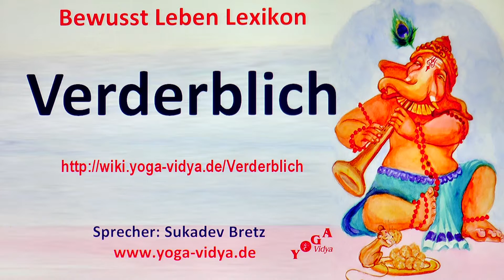Verderblich‏‎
Verderblich‏‎ - Definitionen und Gedankengänge Simple und komplexe Gedankengänge zum Thema Verderblich‏‎ in dieser kurzen Abhandlung. Der Yogalehrer und Spirituelle Lehrer Sukadev Bretz spricht hier über Verderblich‏‎ vom Standpunkt der Yoga Philosophie aus Vielleicht magst du ja deine Gedanken dazu in die Kommentare schreiben.
Das Adjektiv Verderblich‏‎ hat etwas zu tun mit Vergleichen; Bewerten, Landwirtschaft, Küche, Essen, Nahrung, Trinken. Seminare zum Thema Yogalehrer Vorbereitung Infos über Systemische Beratung und Familienstellen Ausbildung

Dieses Video zu dem Thema Verderblich‏‎ ist ein Video im Rahmen des Bewusst Leben Multimedia Lexikon von Yoga Vidya, Teil des umfassenden Lexikons zu Yoga, Meditation, Ayurveda, Spiritualität, Gesundheit, Philosophie, Religion und Psychologie